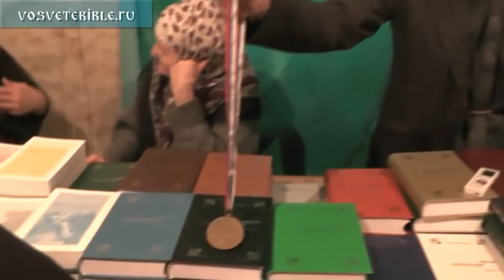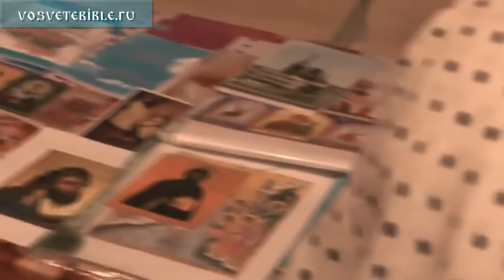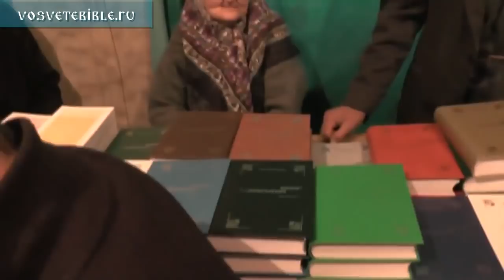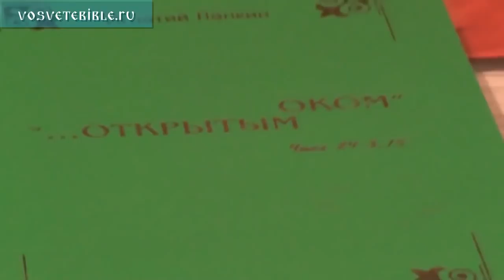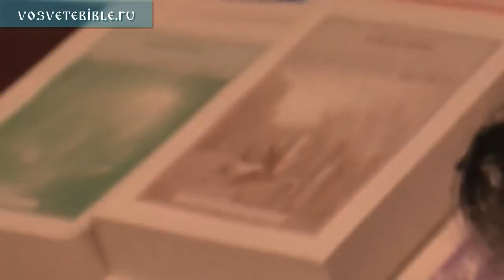Народ и священство потеряли страх Божий. Игнатий Лапкин.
Православный проповедник и исповедник Игнатий Лапкин
Официальный сайт - vosvetebible.ru

Данные по каналам на 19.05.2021:
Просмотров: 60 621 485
Кол-во роликов: 21 999

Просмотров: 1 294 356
Кол-во роликов: 4231

В данной записи участвуют: Игнатий Лапкин, ...